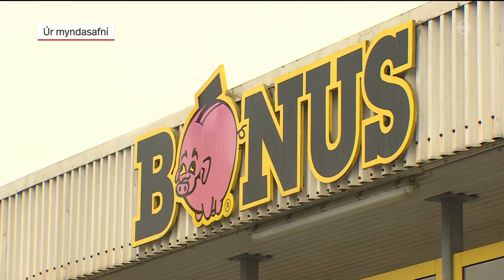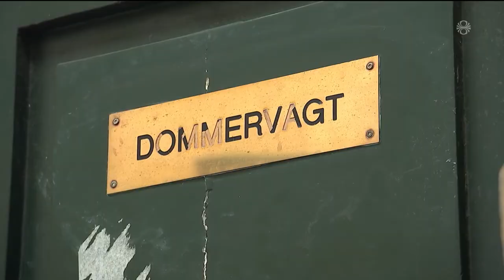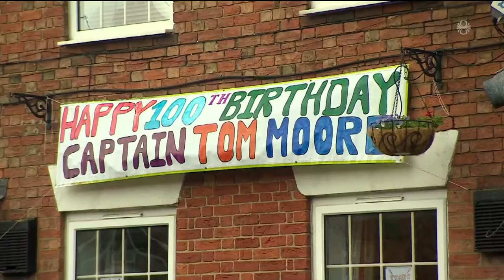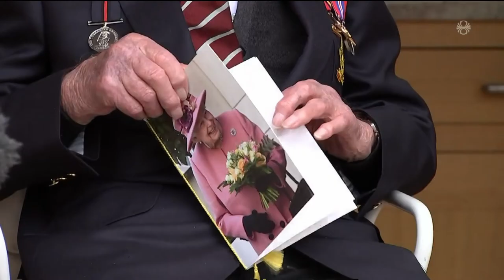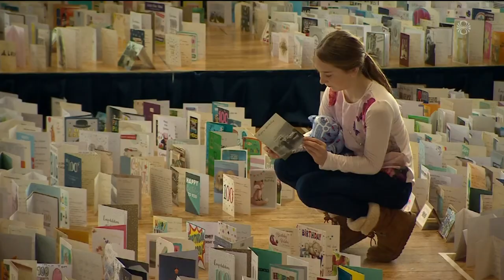Fréttir - 30. apr 2020